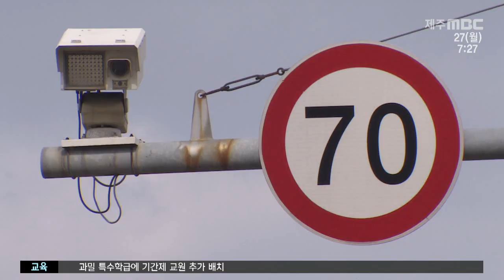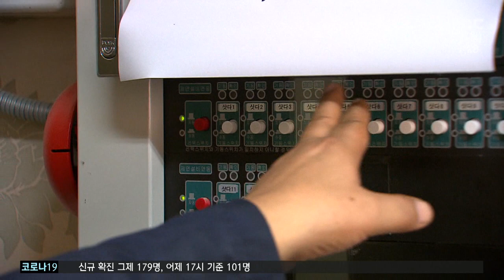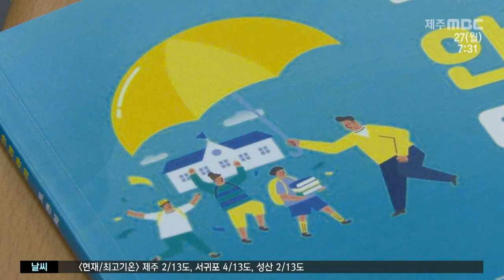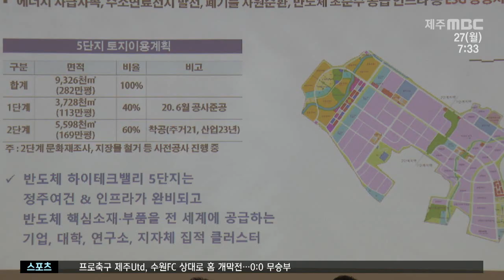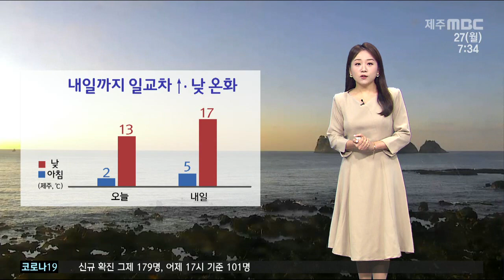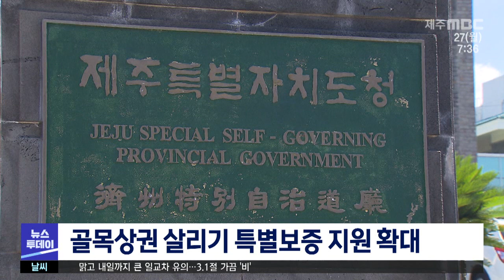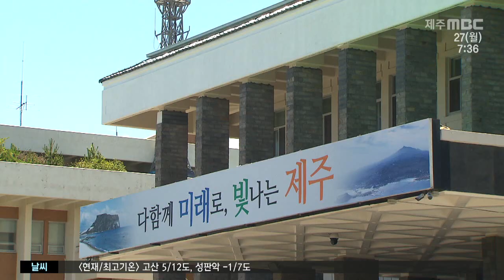MBC뉴스투데이 제주│전체 다시보기│2023년 2월 27일